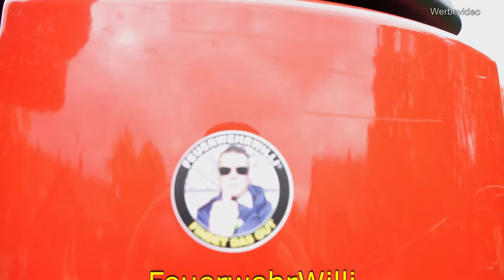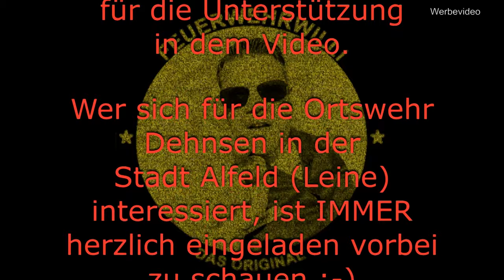LF 20 A - "EIN PANZER!" (IVECO) Teil 3v3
TEIL 3:
FEUERWEHRWILLI guckt sich den 3.Teil des LF 20 A an. Ein nicht alltägliches Fahrzeug.
Sehr hoch, sehr beeindruckende Technik und von der FF ganz viele Details berücksichtigt.

Erfahrt darüber hinaus etwas über:
- "Elefanten-Füße"
- Hygiene-Board
- Tipps zu Kettensägen
- Sprungretter
- Lichtmast-Einweisung
- uvm. 👍🏻

"Die FF Dehnsen ist stolzer Teil der Feuerwehren der Stadt Alfeld / Leine", so der Ortsbrandmeister.

!!! ÜBRIGENS ENTSCHULDIGUNG !!!
Die Belichtung in Kombination mit dem Sommersonnenschein...War leider etwas zu hell für alle 😉